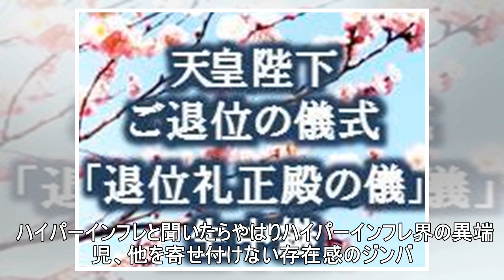インフレが止まらないベネズエラ、遂にお札がナナメ上の変貌を遂げる事態に！